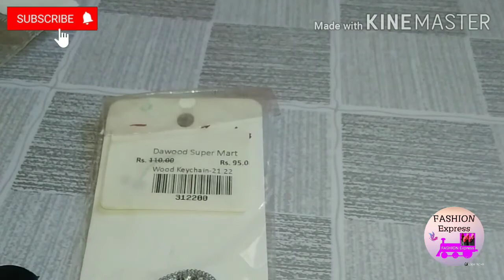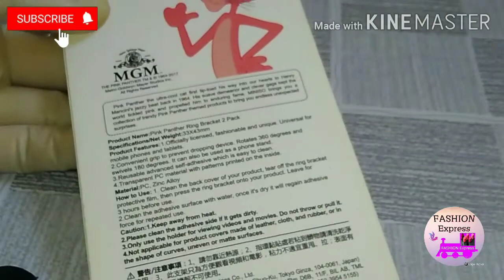# EID shopping | part 2 | by FASHION Express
Engoy my EID shopping part 2.

please come and join 🤗 the beautiful journey of Fashion with my channel FASHION Express.